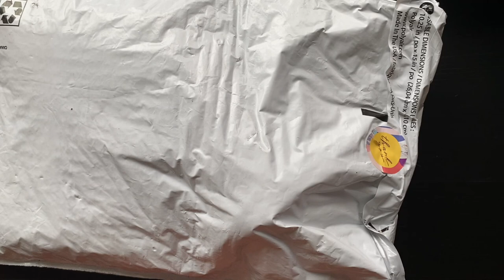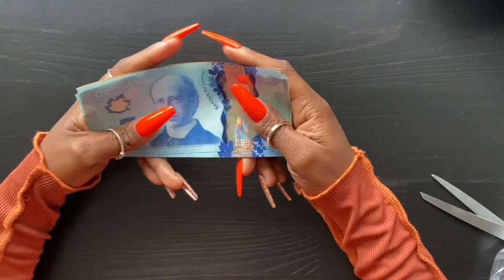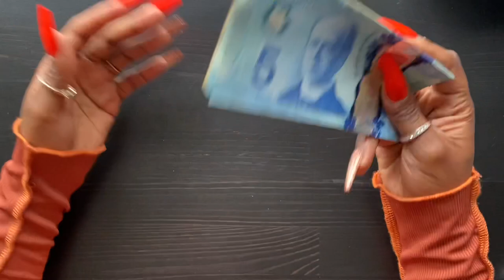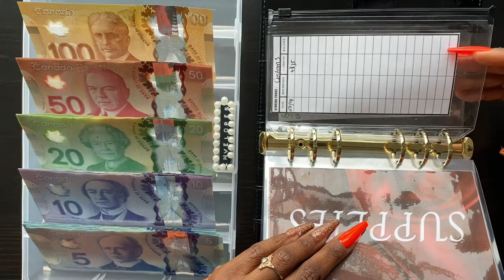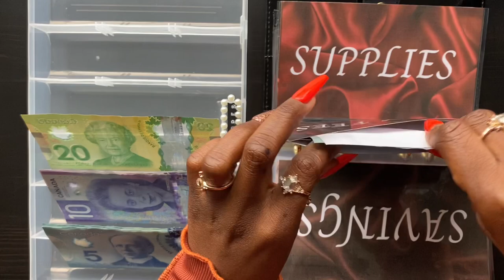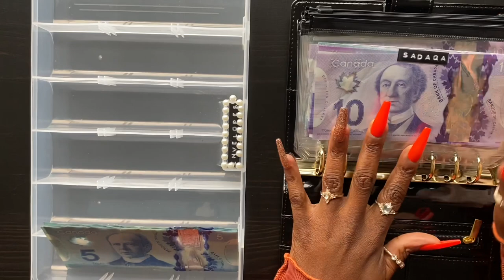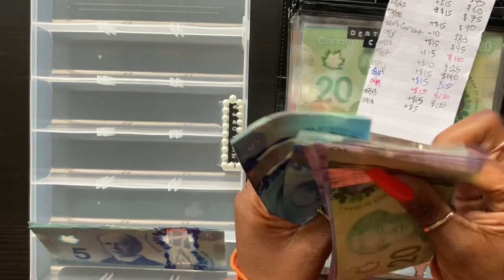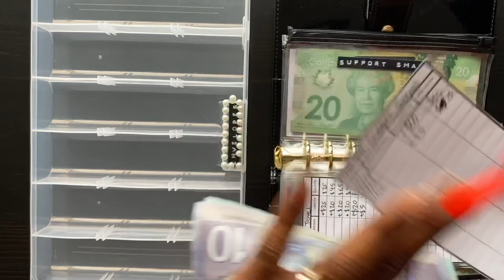Cash Envelope Stuffing | Sinking Funds | July Paycheck #2 | Budget Binder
In today's video we will be doing my 1st  Cash Envelope Stuffing for the month of June! I will be stuffing my Sinking Funds and Savings. This cash stuffing is for all my Canadian Currency lovers xoxo!

Thank you sooooo much for watchinggggg !

Seeeee y'alll soon XOXO